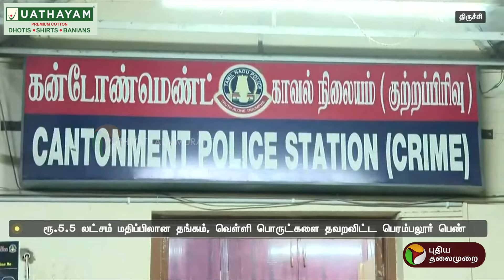பேருந்தில் 5.5 லட்சம் ரூபாய் மதிப்பிலான பொருளை தவறவிட்ட பெண்..!! | PTT